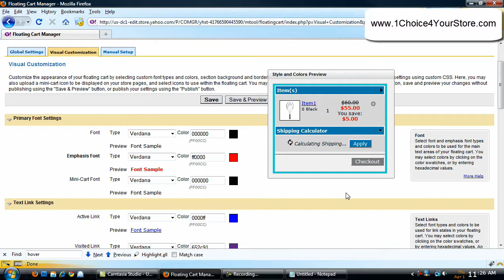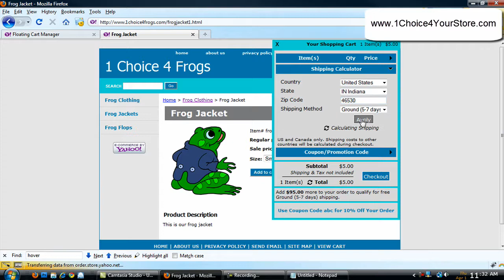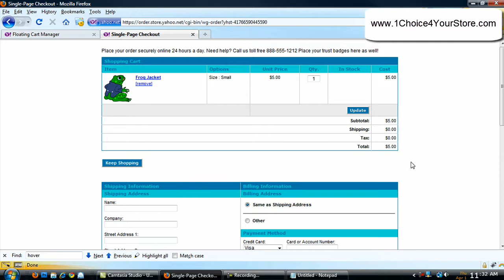Customizing Your Yahoo Store Floating Shopping Cart Part 2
In our first video, we learned how to install the new Yahoo Store floating shopping cart. However, it is drab, boring, and ugly at first. We can totally customize this cart and make it look absolutely amazing!

Watch this video tutorial walking you step by step through the entire process of customizing you floating shopping cart